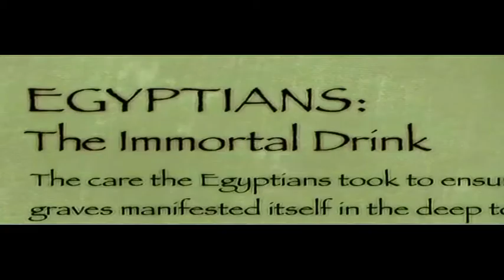CYF - Twilight Part1